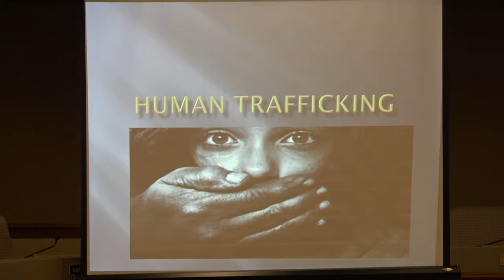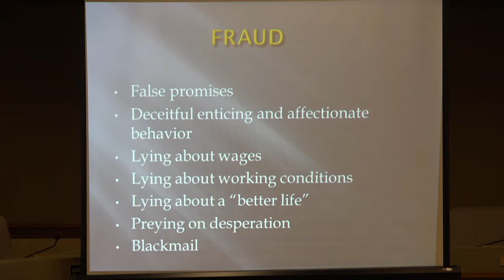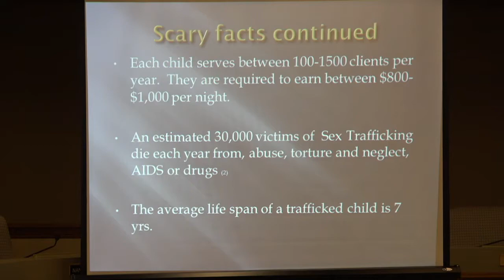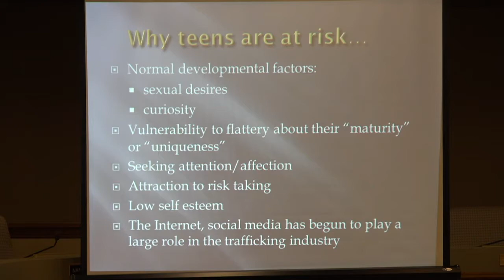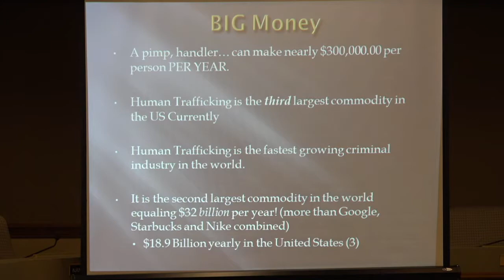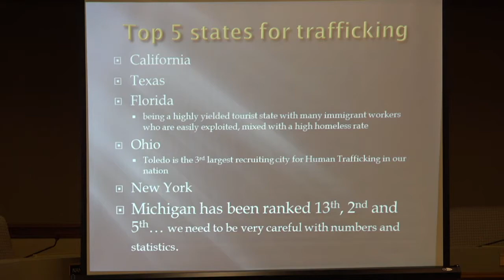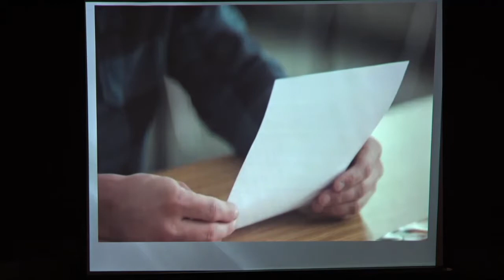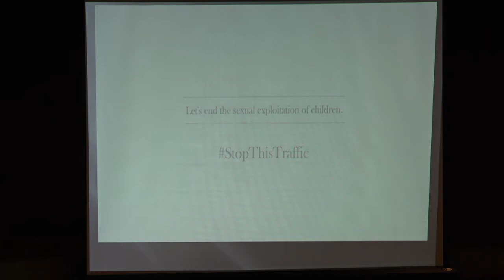TOWN HALL 2-6-2016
TOWN HALL REGULAR MEETING